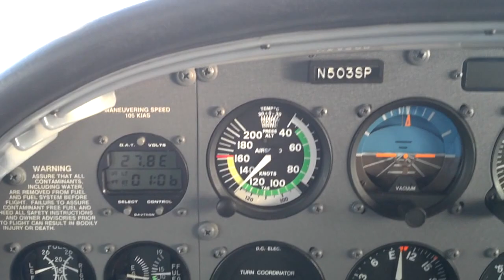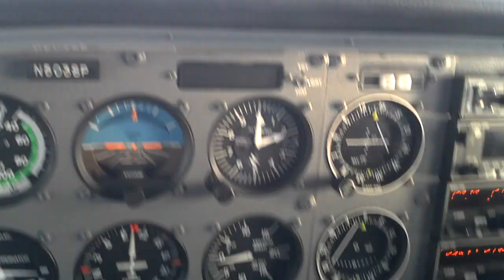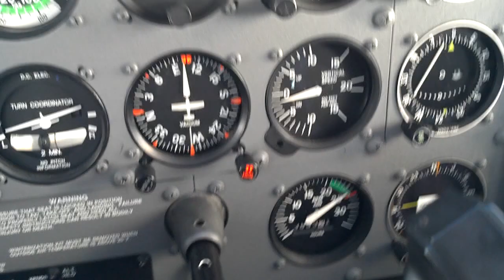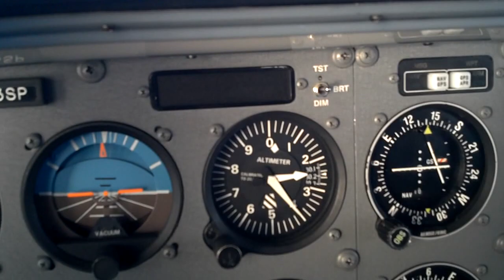Flying a Cessna 172 for first time 12/18/11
My first time flying a plane